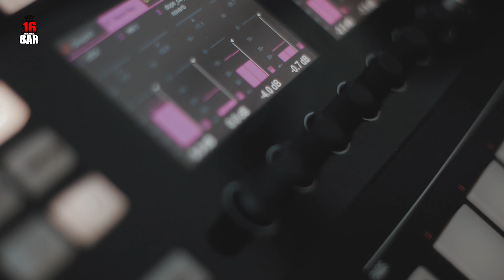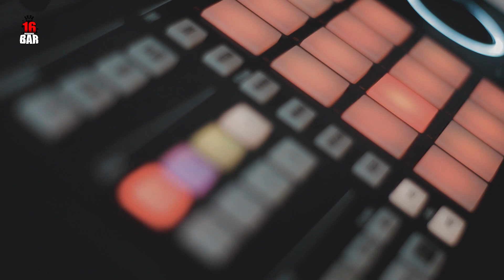Januarta The Goat, Fresh Soul Outta Kupang, NTT || 16 Bar Indonesia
Producer : Lipooz
Lyrics, Mixed & Mastered : Januarta The Goat
Januarta Video & Edited by : Pande Pattryarsa
16 Bar Cameraman : Patrick Ngadut
16 Bar Video Editor : Lipooz

Lyrics :
im back on my shit
back on feet
Haters got hit
i reload the clip

banging the beat
bring in sheet
put my thoughts and let the pen and paper do their things

im the new icon
livin, like im jaden
feels like
im on the movie
You cant tell me nothin
cant tell me nothin
i'll be somthin'
u never seen before

2003 boy kill wtih the voice
everybody make some noise
masi pull up pull up the noss
Beta son kasi los
gas terus
berapi api
macam lima mukarakat bilang

Dan semua bilang harus begini begini flow nya harus begini begitu
bicara real hip hop tapi flow nya gitu aja
when they listen  to this fuckin flow its dope
let em know, Januarta The goat
Lipooz hit the drum i kill the track
wheres the crown ? bring it back
Get it back, Like " Itsyourcake " said " What are u doin? "
" Malysk " said " " You got what i mean ? "

Chorus :
tell sun im shinin bright
tell moon im up all night
why they hate who u are
cuz i dont care i spit bar